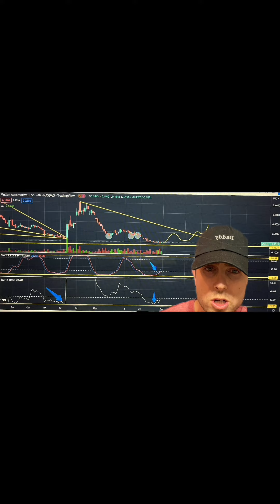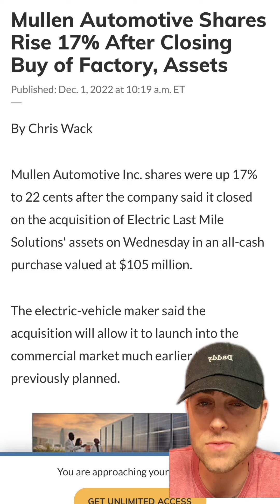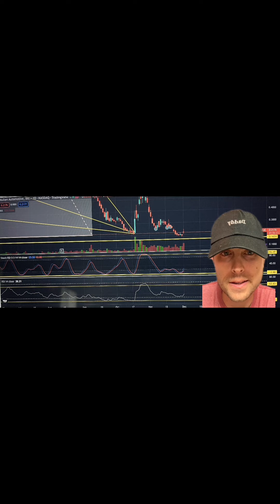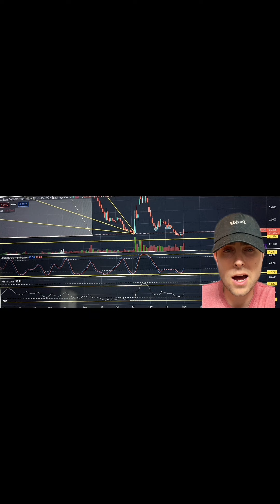MULN IN THE GREEN! WILL THE RALLY CONTINUE?!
Nothing I say is financial advice just based on my own opinion.